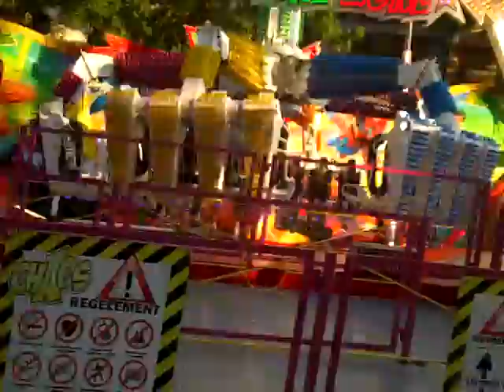Chaos Offride Tilburg Kermis 2014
Offride of van de Weerdt's Chaos (KMG Afterburner) at Tilburg Kermis 2014.